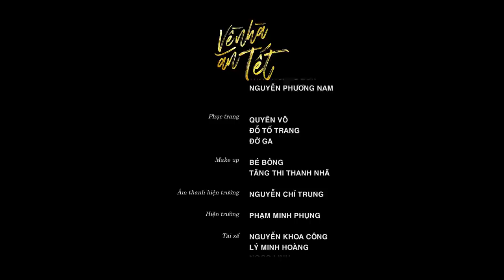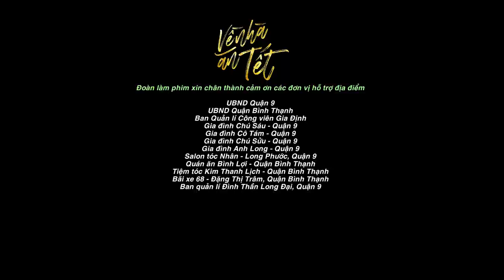VỀ NHÀ ĂN TẾT - TẬP 1 | HỒ BÍCH TRÂM, KHƯƠNG DỪA, QUÁCH NGỌC TUYÊN, LIÊU HÀ TRINH, BẢO CHUNG..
Về Nhà Ăn Tết là một bộ phim Web drama tình cảm gia đình, một dự án phim hài Tết 2021 của Hồ Bích Trâm.
Trong "Về Nhà Ăn Tết", Dương ( do Hồ Bích Trâm thủ vai ) là một cô gái mạnh mẽ, tự lập luôn phải đi giải quyết mọi rắc rối của anh hai Đức ( do Khương Dừa thủ vai ).
Rắc rồi của Đức kéo theo Dương phải bôn ba bỏ mọi công việc tại Sài Gòn trốn về quê với sự truy đuổi khắc nghiệt của giang hồ.
Hai anh em phải mưu sinh như thế nào? Vừa chạy trốn vừa trả được nợ để có một cái tết an lành, bình yên trở về nhà. Và trên đường đi trốn, tình huống oái ăm nào sẽ còn diễn ra làm hai anh em phải dở khóc dở cười.

Web drama “Về Nhà Ăn Tết” sẽ chính thức khởi chiếu lúc 20h vào các ngày sau trên kênh Hồ Bích Trâm Official
- Tập 1 ngày 7/2/2021
- Tập 2 ngày 12/2/2021
- Tập 3 ngày 16/2/2021
- Tập 4 ngày 21/2/2021
- Tập 5 ngày 24/2/2021
- Tập 6 ngày 28/2/2021
- Tập 7 ngày 5/3/2021
- Tập 8 ngày 14/3/2021